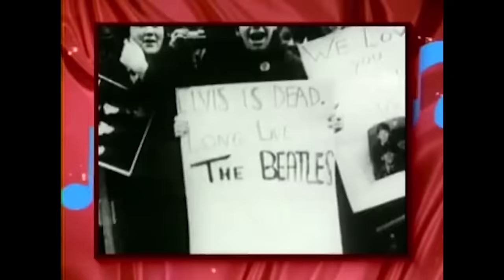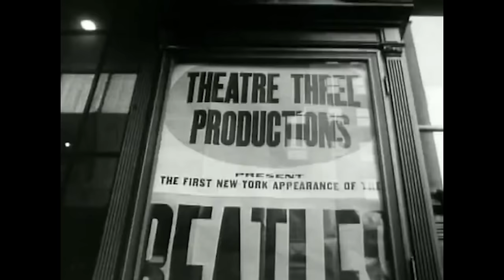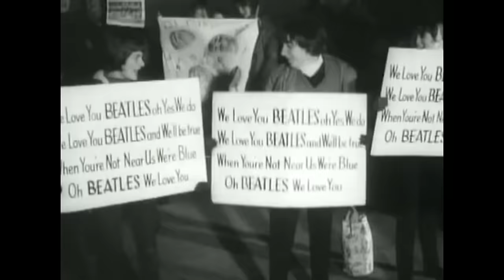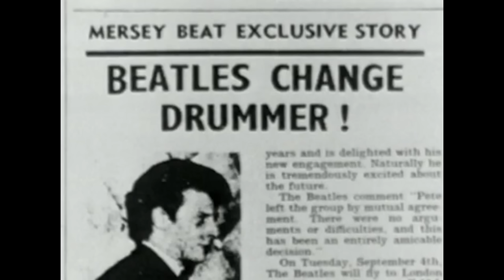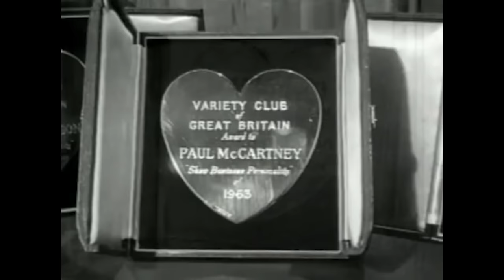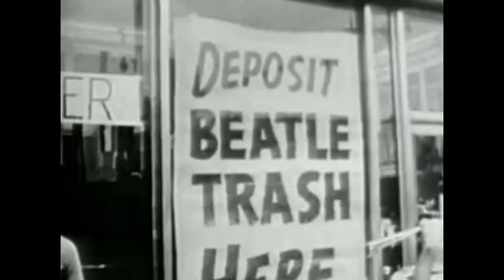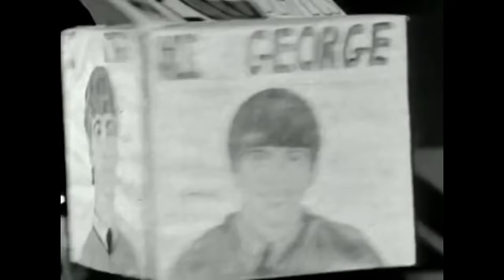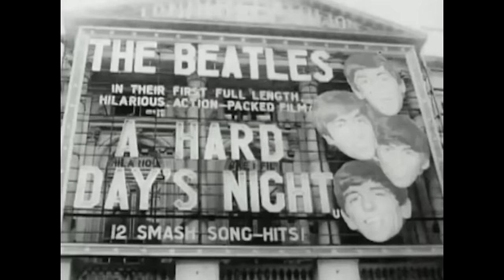Now And Then: The Beatles Explosion Told Through Rare Footage And Interviews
See the early days of the Beatles in this documentary, with rare interviews, newsreels, press conferences and television appearances.